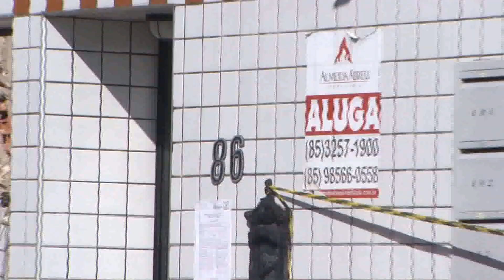Fique atento às condições do seu condomínio | Jornal da TVC 15.10.19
Com o recente desabamento do Edifício Andrea, prédio de 7 andares que desabou na manhã desta terça-feira (15), em Fortaleza. O engenheiro Thalisson Pinheiro, alerta para os cuidados na manutenção de condomínios e edifícios. Conheça seus direitos e previna-se.